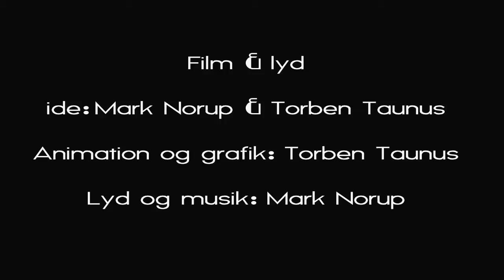Film & Lyd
(Ses bedst i HD 720 eller højere)

Produceret af Tonefabrikken & Torben T.